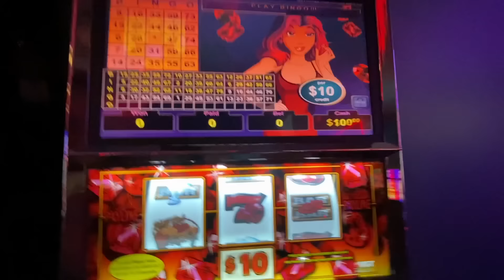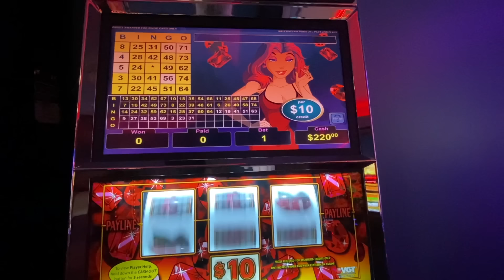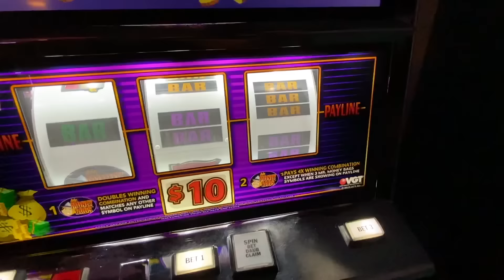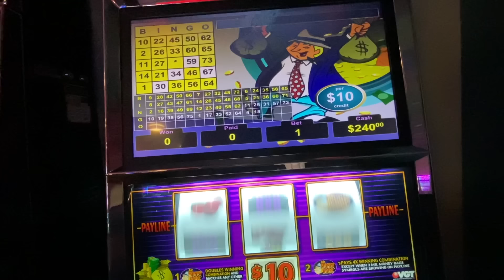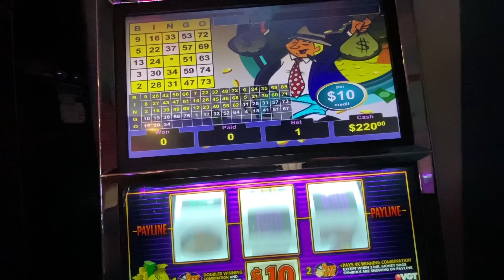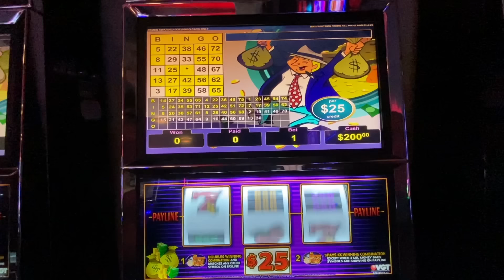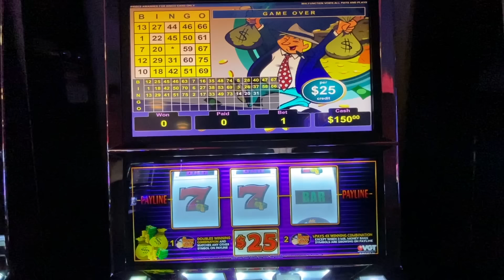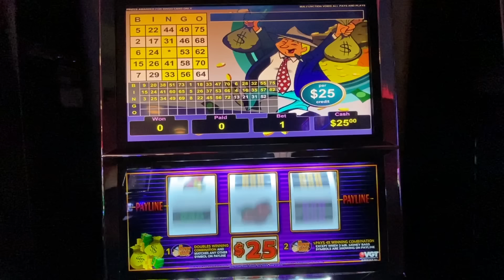This Is Gambling On VGT Machines!